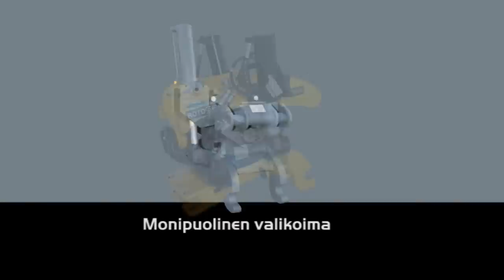Eurosteel Oy.mpg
Eurosteel Oy - monipuolinen ja laadukas kauhavalikoima.